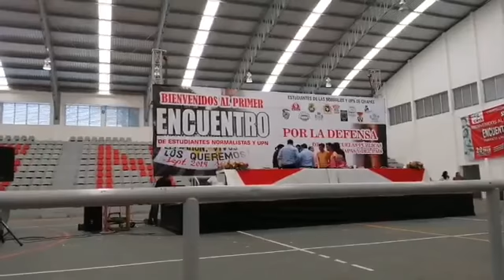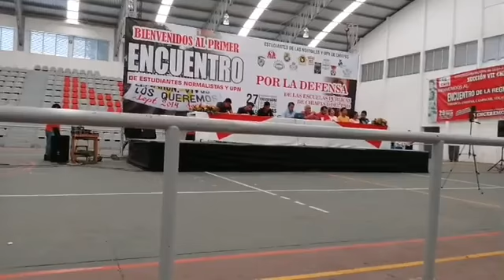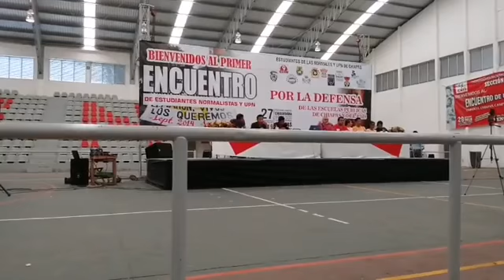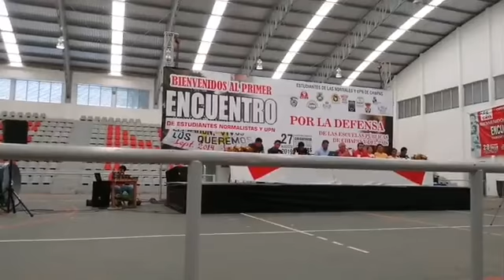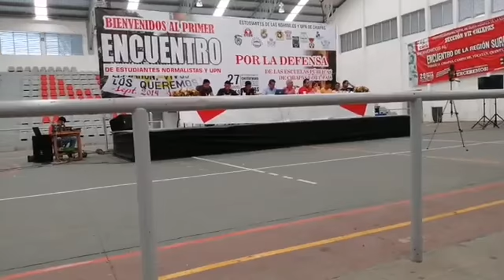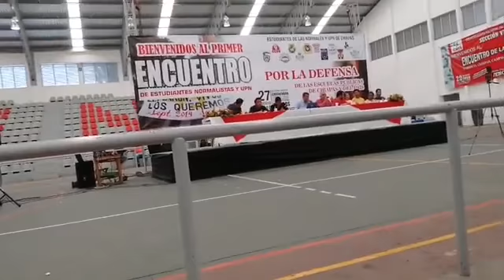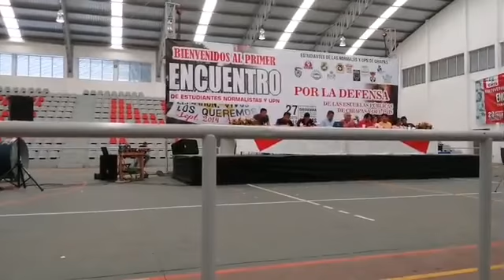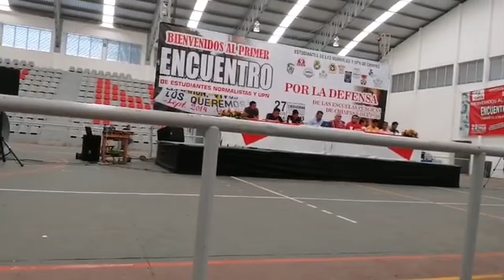Primer Encuentro De Estudiantes Normalistas y UPN Sección VII del SNTE-CNT Chiapas Mexico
27 de agosto, 2019. TUXTLA GUTIÉRREZ, CHIAPAS PRIMER ENCUENTRO DE ESTUDIANTES NORMALISTAS Y UPN, en el auditorio "Ernesto Che Guevara" de la Sección VII del SNTE-CNTE.

POR LA DEFENZA DE LAS ESCUELA PÚBLICAS DE CHIAPAS Y DEL PAÍS.
¡RUMBO AL PARO INDEFINIDO, NI UN PASO ATRAS!!